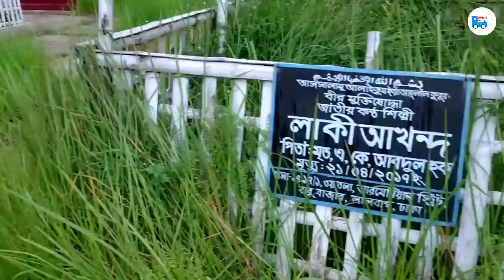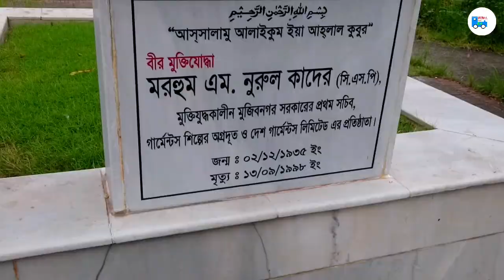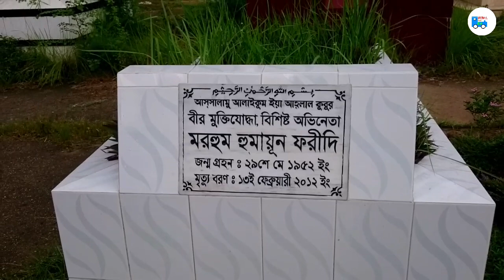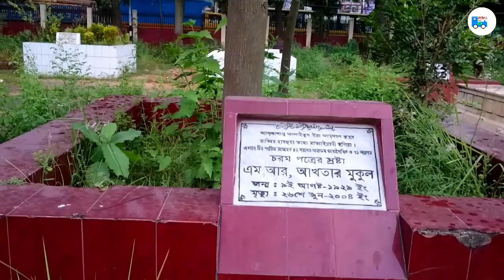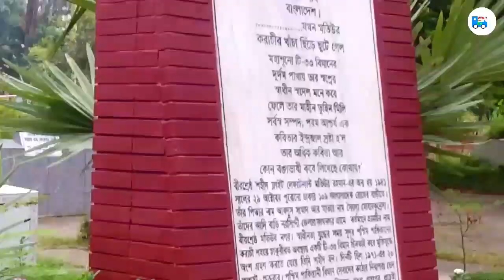Intellectual graveyard ,Mirpur ,Dhaka , Bangladesh . বুদ্ধিজীবী কবরস্থান মিরপুর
Click on link to watch the video Corona (Covid-19) episode 2. --- Stay home and protect yourself.

Martyred Intellectuals Memorial (Bengali: বুদ্ধিজীবি স্মৃতি সৌধ) is a memorial built in memory of the martyred intellectuals of the Bangladesh Liberation War. The memorial is located at Rayerbazar, Mohammadpur Thana in Dhaka.[1] The memorial was designed by architect Farid U Ahmed and Jami Al Shafi.[2][3][4] The initial proposal for a memorial at Rayer Bazar was brought forward by Projonmo 71 (organisation of the children of the martyrs of liberation war), who also laid a temporary foundation stone in 1991.

History of intellectual massacre
During the entire duration of the Bangladesh Liberation War of 1971, a large number of teachers, doctors, engineers, poets and writers were systematically massacred by the Pakistan Army and their local collaborators, most notably the alleged Islamist militia groups Al-Badr and Al-Shams. The largest number of assassinations took place on 14 December 1971, only two days before the surrender of the Pakistan Army to the joint forces of the Indian army and Mukti bahini.

Foundation plaque of the memorial, Mirpur, Dhaka.
On the night of 14 December 1971, over 200 of East Pakistan's intellectuals including professors, journalists, doctors, artists, engineers, and writers were rounded up in Dhaka. They were taken blindfolded to torture cells in Mirpur, Mohammadpur, Nakhalpara, Rajarbagh and other locations in different sections of the city. They were later executed en masse, most notably at Rayerbazar and Mirpur. In memory of the martyred intellectuals, 14 December is mourned in Bangladesh as Shaheed Buddhijibi Dibosh.

Even after the official ending of the war on 16 December, there were reports of hostile fire from the armed Pakistani soldiers and their collaborators. In one such incident, filmmaker Zahir Raihan was killed on 30 January 1972 in Mirpur, allegedly by the armed Beharis of Mirpur.

991 teachers and professors, 49 doctors, 42 lawyers, 13 journalists, and 16 others (artists, engineers, and non-journalistic writers) are estimated to have been killed.[5]

Intellectuals who were killed between 25 March and 16 December 1971 in different parts of the country included Govinda Chandra Dev (Philosopher, Professor at DU), Munier Chowdhury (Litterateur, dramatist, Professor at DU), Mufazzal Haider Chaudhury (Litterateur, Professor at DU), Anwar Pasha (Litterateur, Professor at DU), Mohammed Fazle Rabbee (cardiologist), Alim Chowdhury (ophthalmologist), Shahidullah Kaisar (journalist), Nizamuddin Ahmed (Reporter), Selina Parvin (reporter), Altaf Mahmud (lyricist and musician), Hobibur Rahman (Professor of Mathematics, RU), Sukhranjan Somaddar (Professor of Sanskrit, RU), Mir Abdul Quaiyum (Professor of Psychology, RU), Dhirendranath Datta (politician), Ranadaprasad Saha (philanthropist), Lt. Col. Moazzem Hossain (ex-soldier), Mamun Mahmood (Police Officer), and many others.[6]

Design and construction of the memorial
In 1993, the Government of Bangladesh decided to erect a memorial at the site. The Ministry of Housing and Works Department and the Institute of Architects Bangladesh jointly organised a national level architectural competition for the design of the memorial "Badhya Bhumi Smriti Soudha". Out of 22 entries the jurors selected the design proposal of Architect Farid Uddin Ahmed and Architect Md Jami-al-Shafi. Public Works Department was responsible for the implementation of the project and its completion took about three years (1996 to 1999).